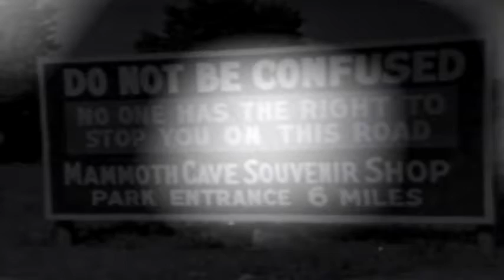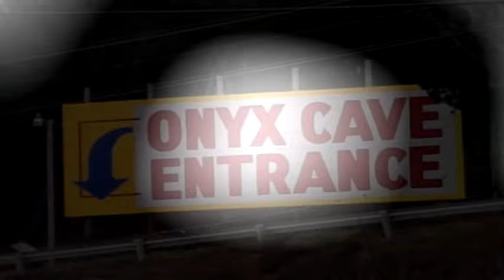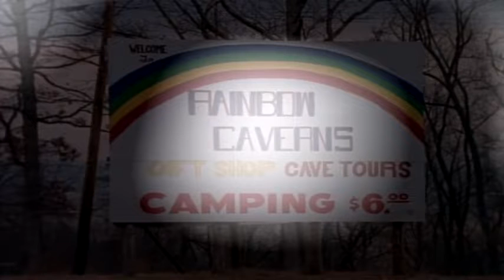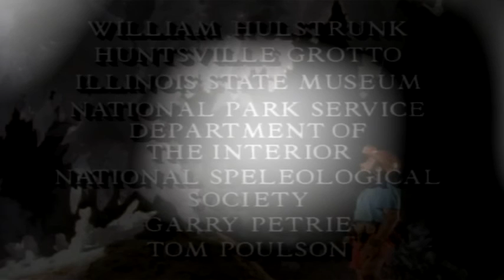Mysteries Underground National Geographic